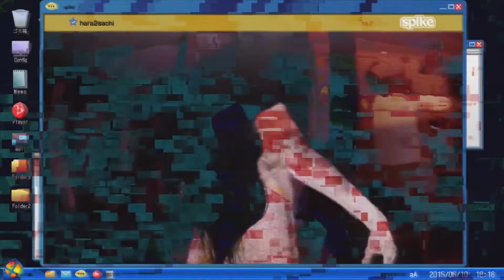3 ANIMES de TERROR para ver en Halloween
Bueno, igual no son 3, son más, pero así podéis disfrutar de variedad para este Halloween. Estas son 3 recomendaciones de Animes de Terror.